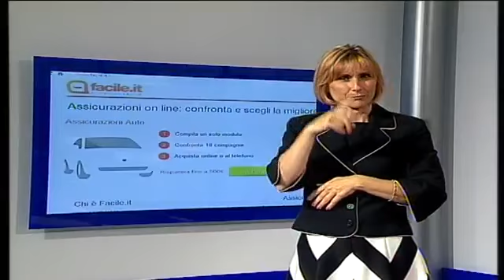TG LIS 02 07 2014